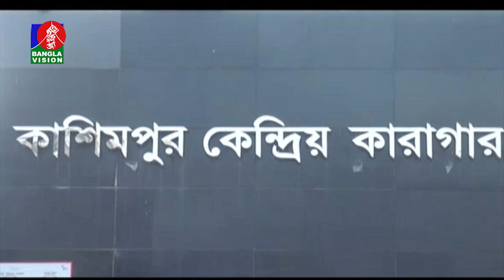কাশিমপুর কেন্দ্রীয় কারাগার-১ এর জ্যেষ্ঠ জেল সুপারসহ ১১ জন বরখাস্ত।